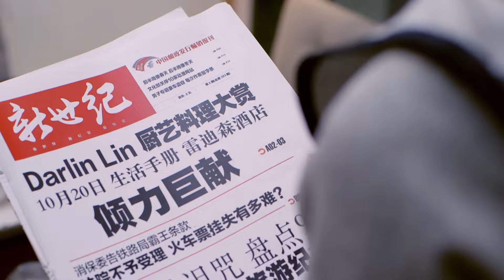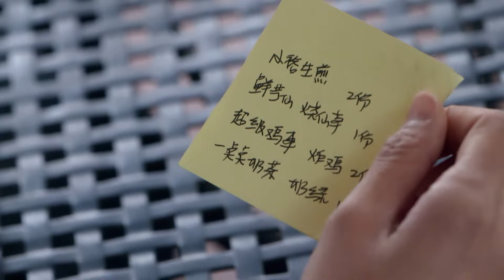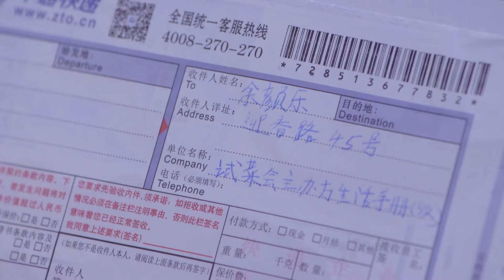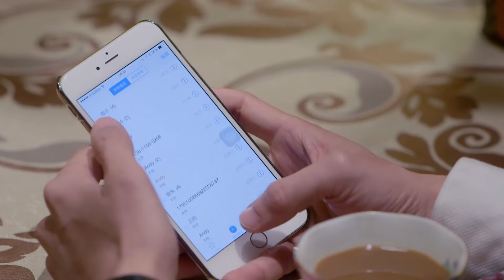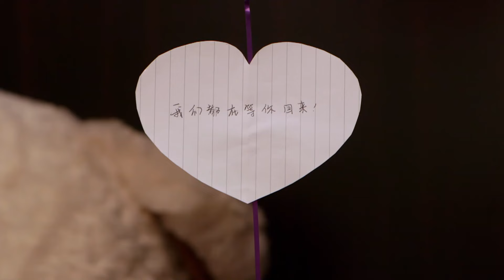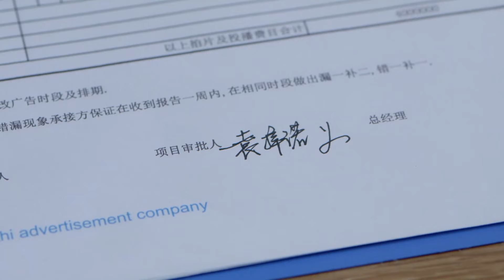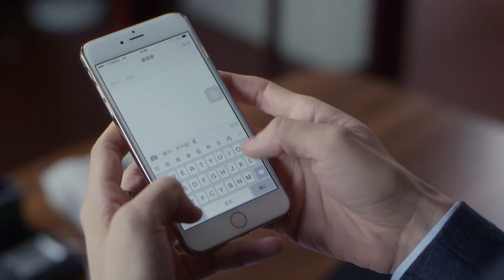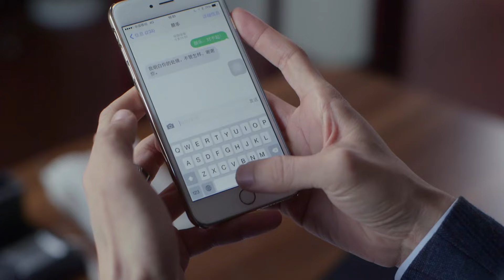【Full Movie】總裁裝醉以為能挽回妻子，哪料妻子當場拒絕他，他慌了！中国电视剧2023